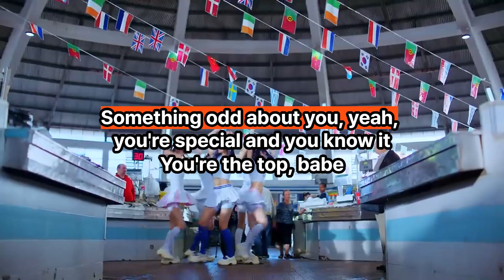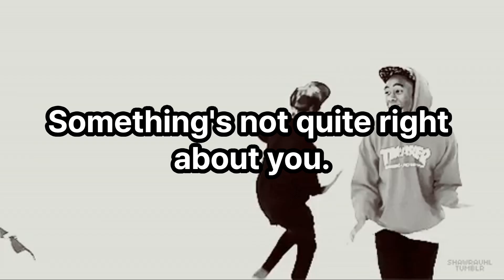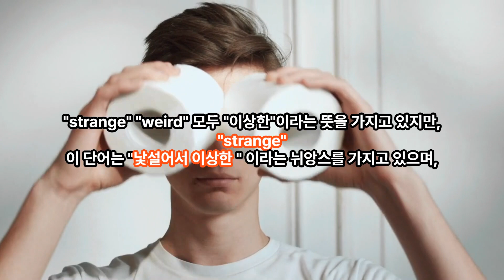[케이팝영어공부] 뉴진스 수퍼샤이 영어가사해석, KPop English : NewJeans - Super Shy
1. 숏폼으로 음원홍보 방법이 있어요
2. 스포티파이,유튜브마케팅에 내 음악을 홍보하는 방법도 있어요
4세대 아아돌 뉴진스 Super Shy 노래에서
멋진 영어표현을
공부해 봐요.